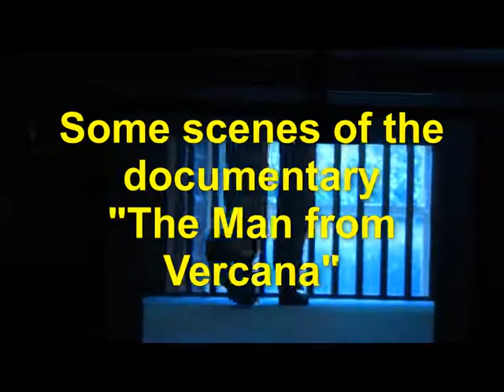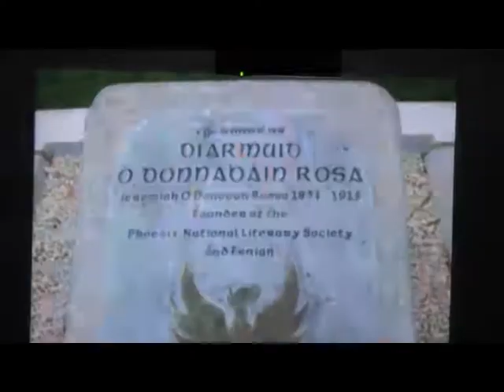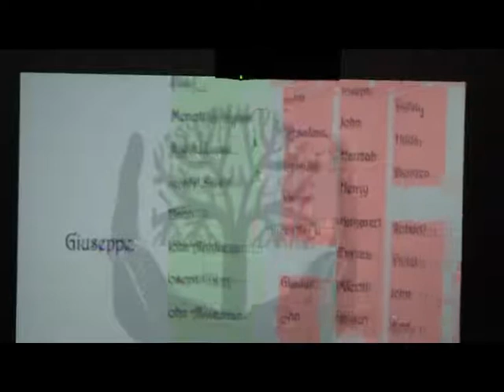THE MAN FROM VERCANA a documentary on Giuseppe Caprani presented at the IIC Dublin